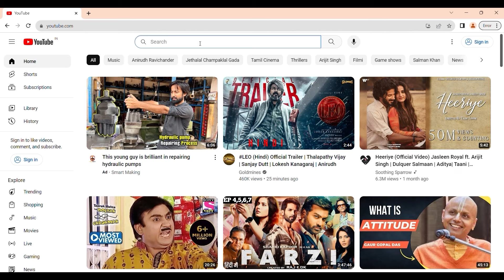ನಾನೇ ಡೈಲಿ ದಿನೇಶ್ ಜೊತೆ ಹೋಗೋನು, ಅವತ್ತು ಬರಬೇಡ ಅಂದ್ರು ವೀರಪ್ಪನ್ ಗುಂಡಿಟ್ಟ- DRFO Mallasheety-VEERAPPAN -280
Veerappan operation took by the forest department by dfo Srinivas along with forester Mallashetty here is an exclusive interview .. please do watch and comment ur feedback .

ಅರಣ್ಯಾಧಿಕಾರಿ ಮಲ್ಲಶೆಟ್ಟಿ ಅವರೊಂದಿಗೆ ಡಿಎಫ್‌ಒ ಶ್ರೀನಿವಾಸ್ ಅವರು ಅರಣ್ಯ ಇಲಾಖೆ ಜೊತೆಯಾಗಿ
 ನಡೆಸಿದ ವೀರಪ್ಪನ್ ಕಾರ್ಯಾಚರಣೆ ಇಲ್ಲಿದೆ ವಿಶೇಷ ಸಂದರ್ಶನ .. ದಯವಿಟ್ಟು ನಿಮ್ಮ ಪ್ರತಿಕ್ರಿಯೆಯನ್ನು ವೀಕ್ಷಿಸಿ ಮತ್ತು ಕಾಮೆಂಟ್ ಮಾಡಿ.

mallashetty story , veerappan combing operation , gopinatham story , veerappan birth place gopinatham original place , veerappan assignations,
veerappan full movie, best hindi action movies, veerappan video songs, interview related to Veerappan and gang , Veerappan , Veerappan Story ,
Veerappan Biography , Sandalwood Smuggler , Veerappan Documentary,
Indian Crime History, Bandit Veerappan , Forest Brigand , Tamil Nadu History , Karnataka History, Veerappan Capture, Veerappan Death ,
Smuggling in India, Veerappan Operation Cocoon , Sandalwood Mafia

These tags can help your video reach an audience interested in crime history, Veerappan’s life, and Indian regional history.

ಪ್ರೀಯ ವೀಕ್ಷಕರೇ...
ಧನ್ಯವಾದಗಳು
Nandini Akarsh

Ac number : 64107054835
Ifsc code : SBIN0040200
Branch : ADB branch , Hassan